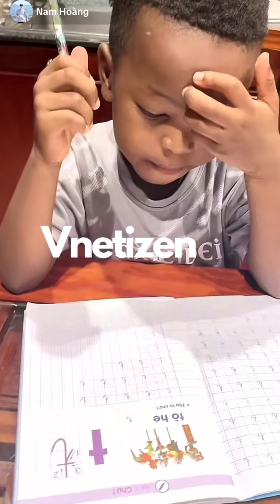Quang Linh Vlog tiết lộ nỗi khổ được mời đi dạy truyền cảm hứng nhưng KHÔNG DÁM đi vì lý do này